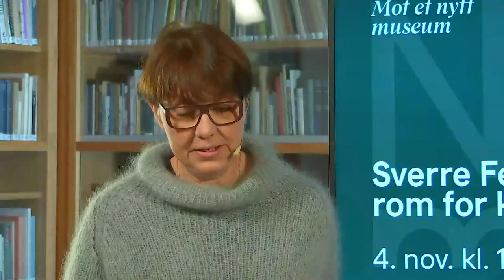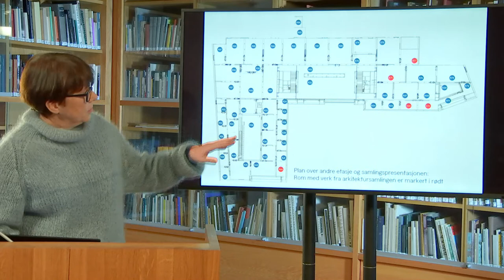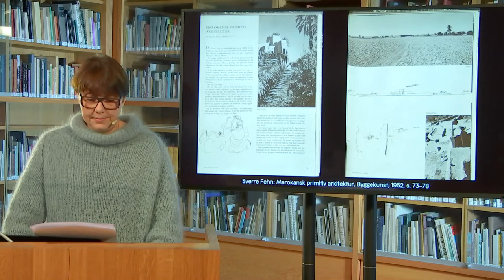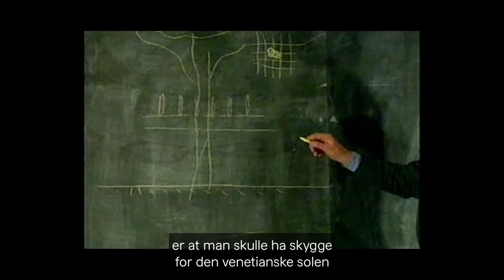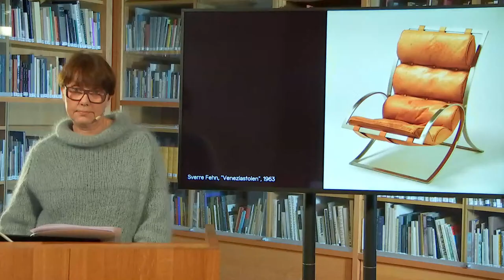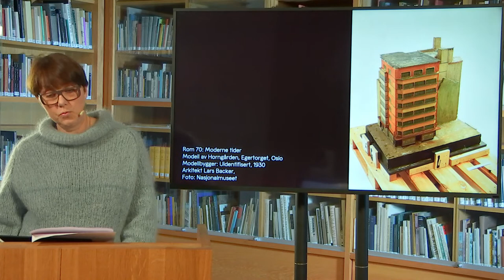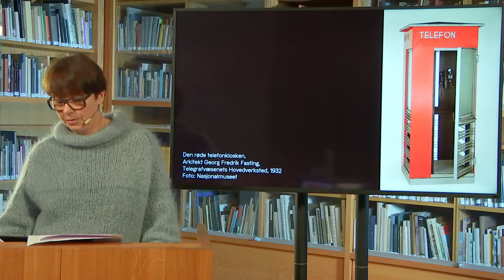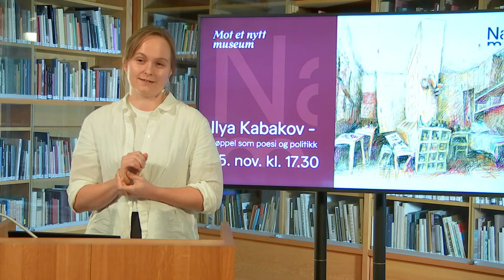Sverre Fehn – rom for kunst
Korleis arkitektur kan skape ei ideell ramme for å vise kunst, var eit spørsmål som opptok arkitekten Sverre Fehn. Utstillingspaviljongane han teikna for verdsutstillinga i Brussel og Biennalen i Venezia er i dag kjende verda over. I det nye Nasjonalmuseet er eit eige rom vigd til Fehn. I foredraget gir seniorkurator Birgitte Sauge deg ein smakebit på kva du får sjå i Fehn-rommet. Blikket blir også retta mot andre rom og eksempel frå arkitektursamlinga som vil inngå i den nye samlingsutstillinga.

Still gjerne spørsmål til Birgitte her i kommentarfeltet.